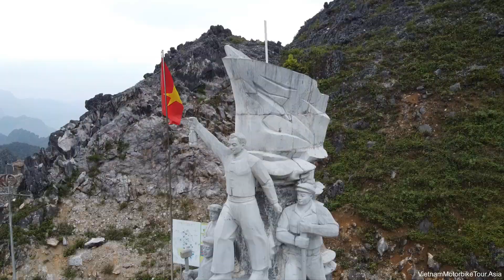7 Day Far North Vietnam Motorbike Tour with Honda CRF250L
Spectacular far north Vietnam from Bird's Eye View. Thanks Lasse and mates from OhamaMotorcycles for joining our trip!